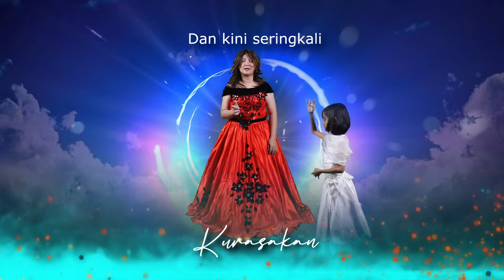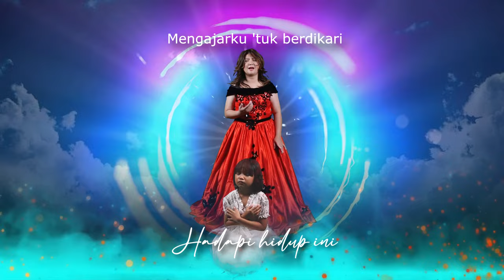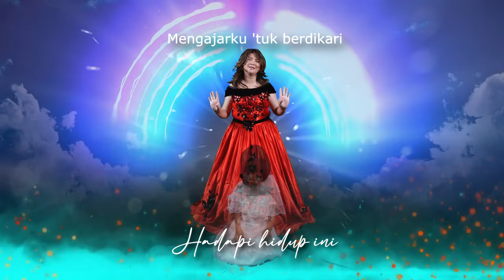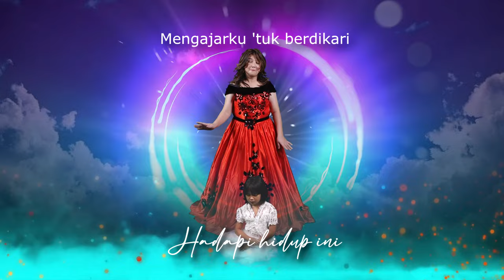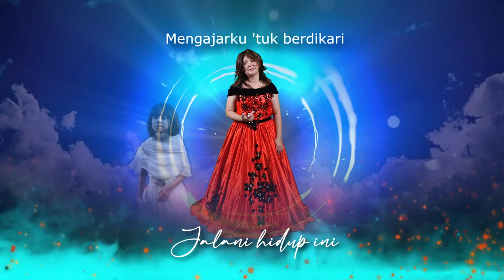PUTERI | CLARICE JOHN MATHA | OFFICIAL MV VOCAL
Copyright TJC TALENT STUDIO
Producer YAHAIBAND ENTERTAINMENT